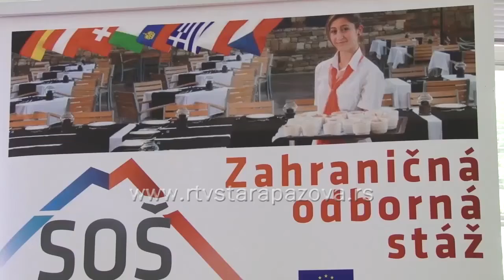Školovanje u Slovačkoj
Ne samo što  mnogi ljudi odlaze iz Srbije tražeći bolje zaposlenje, ili na studije,  već je u poslednje vreme primetno veliko interesovanje i za srednjoškolskim obrazovanjem, konkretno u Slovačkoj. Danas je Srednja stručna škola iz Donjeg Kubina imala svoju prezentaciju u pazovačkoj školi Čmelik, a trenutno  se kod njih nalazi 28 učenika iz Vojvodine.